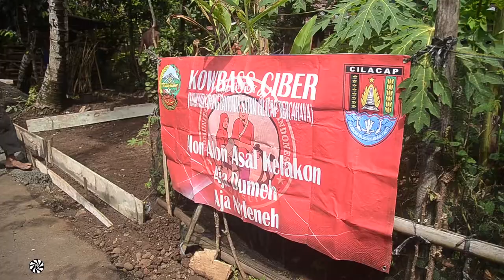BANSOS KOWBASSCIBER AKSES JALAN BUAT NARDI PENYANDANG DISABILITAS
KOBASS CIBER masih berlanjut dalam melaksanankan BANSOS buat Nardi penyandang Disabilitas pengrajin wayang karton dari Papringan BANYUMAS.

KOBASS CIBER kali ini memberikan BANSOS berupa membangun akses jalan masuk ke rumah Nardi untuk mempermudah dia mobilitas keluar rumah terutama ke RS.

KOBASS CIBER memberikan BANSOS berupa bahan-bahan bangunan untuk membuat jalan, sekaligus membeli pengharum ruangan dan genteng transparan untuk sisi sanitasi kamar Nardi.

Maturnuwun.
Klilaann.